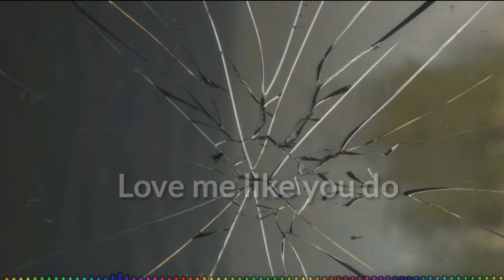Ellie Goulding || Love me like you do || Song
🎧Welcome to Music Point
🎧If you watch my video so don’t forget to like,
     lyrics video from Music Point

So love me like you do, love me like you do
Love me like you do, love me like you do
Touch me like you do, touch me like you do
Love me like you do, love me like you do (like you do)
Love me like you do, love me like you do (yeah)
© If any producer or label has an issue with this song or picture, please get in contact with us and we will delete it immediately.